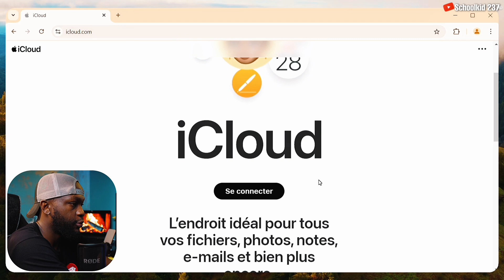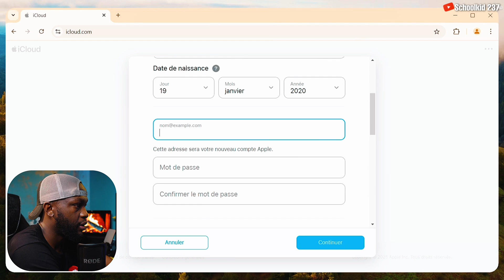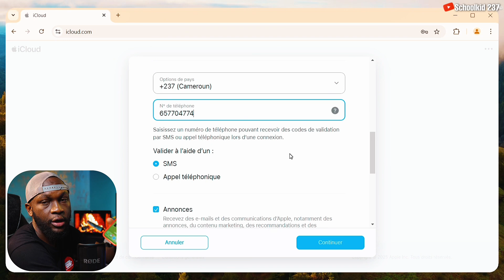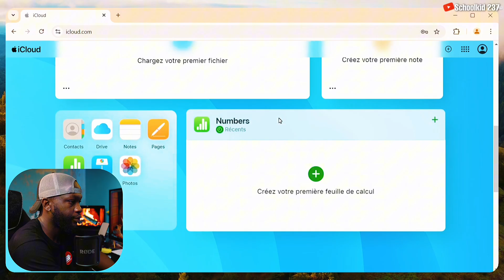Comment créer un compte iCloud PREMIUM en 2025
- Cliquez pour supprimer instantanément l’activation iCloud de votre
iPhone (ou iPad/iPod Touch) en un seul clic, sans code, Touch ID ni Face ID ! Retrouvez
l’accès à votre appareil bloqué grâce à Tenorshare 4uKey.

Découvrez comment créer un compte iCloud en 2025 étape par étape ! Cette vidéo vous guide à travers le processus simple et rapide pour configurer votre compte iCloud sur vos appareils Apple. Que vous soyez nouvel utilisateur ou que vous souhaitiez mettre à jour vos connaissances, ce tutoriel est fait pour vous. Profitez de toutes les fonctionnalités offertes par iCloud, comme le stockage en ligne, la synchronisation des données et bien plus encore.

Autres vidéos

Les liens que j’ai cité dans la vidéo ;